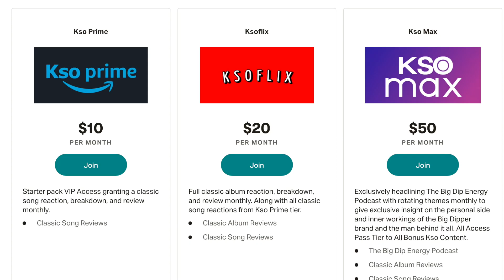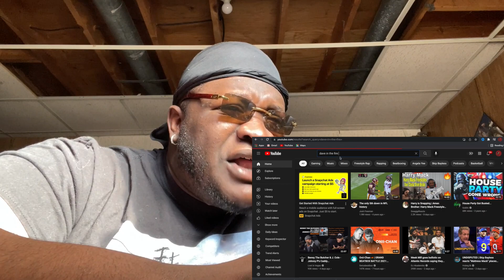AMERICAN RAPPER REACTS TO | Dave - In The Fire ft. Fredo, Meekz, Ghetts, Giggs (REACTION)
Today Kso Reacts To Dave - In The Fire ft. Fredo, Meekz, Ghetts, Giggs.